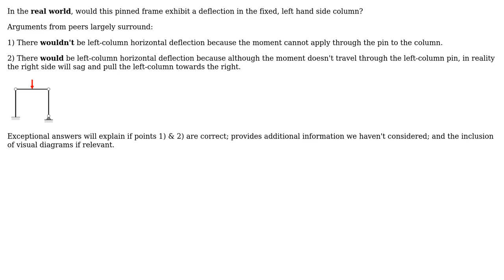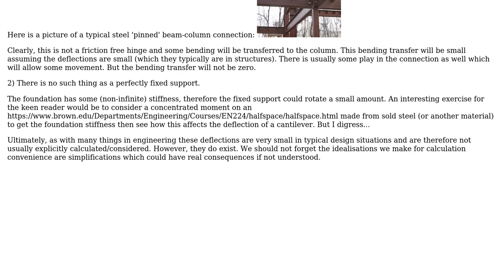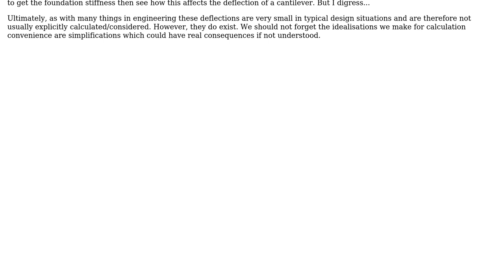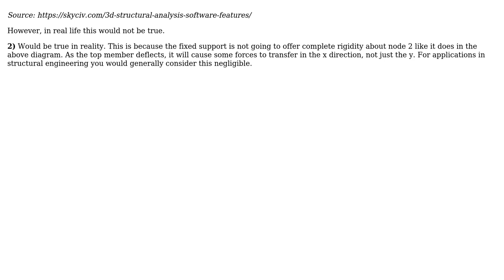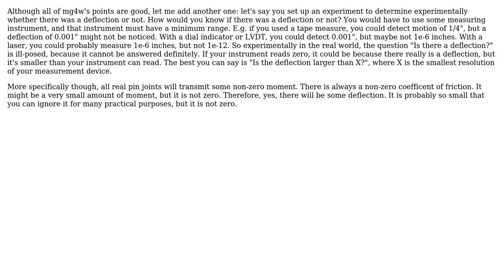Engineering: Structural Frame Real World Deflection (4 Solutions!!)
Engineering: Structural Frame Real World Deflection

With thanks & praise to God, and with thanks to the many people who have made this project possible! | Content (except music & images) licensed under CC BY-SA | Music | Images & others | With thanks to user Tom James user Sam user Daniel K user atom44 user AndyT and the Stack Exchange Network Trademarks are property of their respective owners. You are responsible for your own actions.